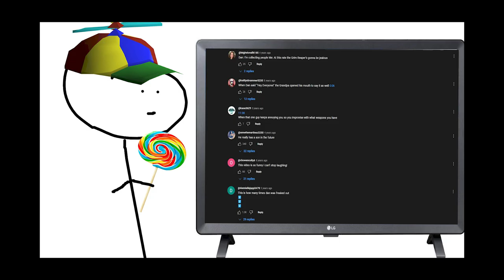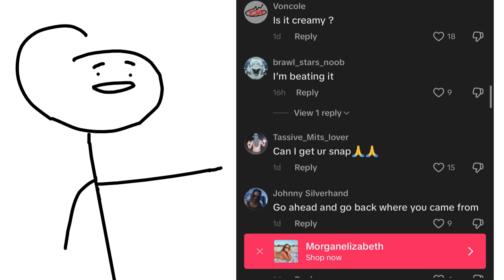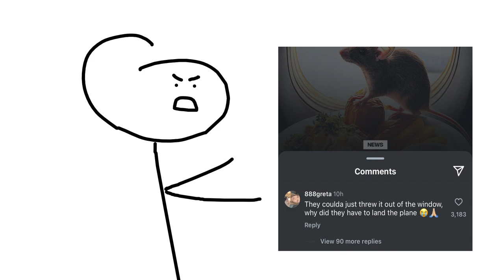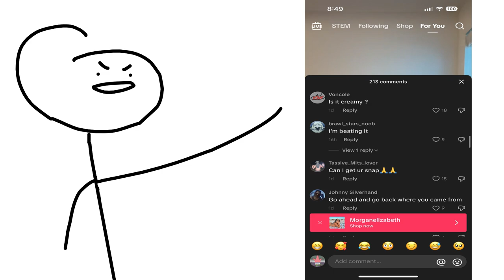READING DISGUSTING COMMENTS ON THE INTERNET...